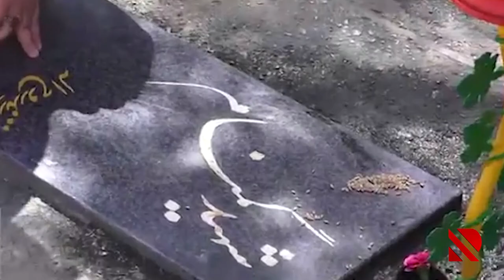Yeni salınacaq qəbirstanlıqda qəbirlərin standartları olacaq